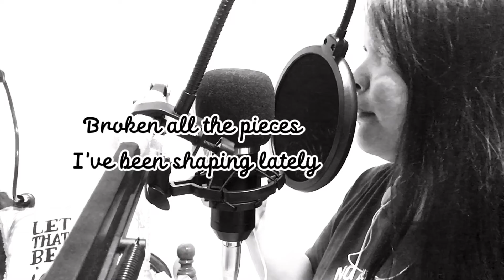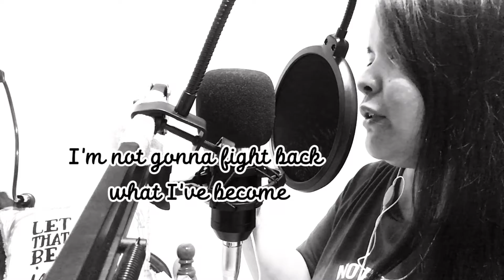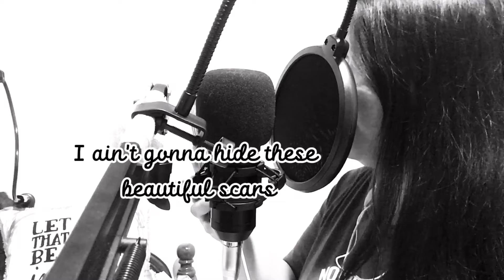Beautiful Scars- Gabrielyn’s Cover Song by Maximillian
Credits to Maximillian, Beautiful Scars